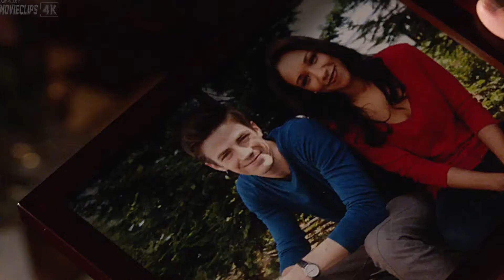The Flash Trailer Temporada 4 Comic Con 2017 +Subtitulos [HD]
Las Necedades Mundiales. Season 4 Estreno 10 de Octubre por TheCW
o Warner Bros Latinoamerica (Aun sin fecha Confirmada)

Cast :
Grant Gustin es Barry Allen / The Flash
Tom Cavanagh as Harrison Wells/HR Wells
Candice Patton es Iris West
Danielle Panabaker es Dr. Caitlin Snow / Killer Frost
Carlos Valdes es Cisco Ramon / Vibe
Keiynan Lonsdale es Wally West / Kid Flash